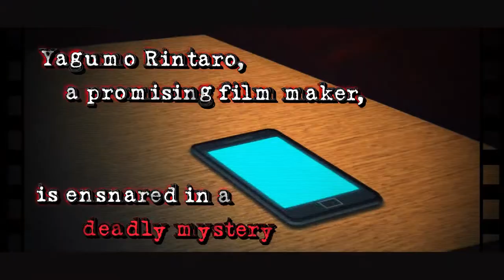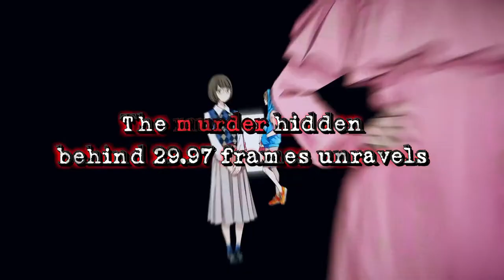Root Film Trailer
Get lost in a brand-new thrilling visual novel by director Hifumi Kono. When a horrible murder interrupts the location scouting process for 23-year-old Rintaro Yagumo, events quickly spiral out of control. Follow him and a cast of unique and memorable characters designed by character designer Taro Minaboshi as they are all drawn deeper into the entangling mystery of Root Film.

Root Film blends the masterful storytelling Kadokawa Games is known for, in addition to building upon a multitude of interactive mechanics and elements.

Become your own detective: Utilise the 'Intuition' mechanic to acquire keywords during conversations. Once activated, Intuition reveals words on screen that will be essential to solving investigations and confrontations.

Face off against suspects: After collecting enough keywords, you can confront other characters in 'Max Mode'. Pick from options gathered using the 'intuition' mechanic and ensure you have all the facts before facing off with a suspect!

There's always more than one side to a story: Experiment with the 'zapping' mechanic to reveal the perspective of two characters at the same time. Experiencing events from two different viewpoints is an essential tool to find out the truth about "Shimane Mystery Drama Project”!

Root Film will be available from March 19th 2021 for PS4 and Nintendo Switch.